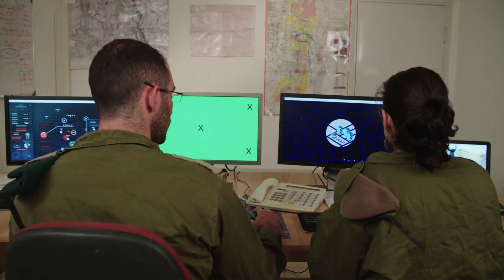The Escalating Tensions: Israel and Iran#news#updates#world#headlines#global#gaza#politics#war#waz